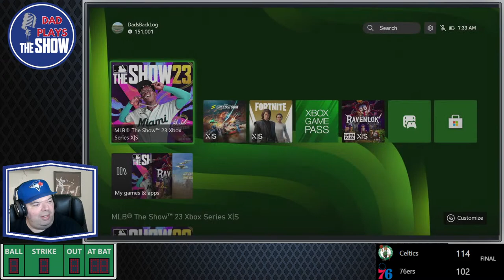The Hunt For Matt Chapman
Neil jumps into more MLB The Show 23  and the quest for April's  Player of the Month Card - Matt Chapman of the Toronto Blue Jays live on Youtube

Who is Dad?

Neil or Dad is a father  First and foremost to four kids (two on the autism spectrum), and a passionate Canadian Baseball Fan Second.

Dad might not be the most skilled at MLB The Show but he loves to talk baseball with all of you
A self-taught p.a. announcer / play-by-play announcer for a few local summer teams in his area since starting when he was still in high school in 1993.

A lifelong Blue Jays fan and overall just a fan of the most fantastic game on dirt. He welcomes baseball fans worldwide to come to hang out and watch some baseball without all the stats and analytics that bore the casual fan.

Dad's other channel when it's not time for baseball is

There you will find a lot of retro games, some star wars games, and other games that caught his eye

He's also live most early mornings at 6 am Eastern and some nights at 6 pm

Remember: Kindness starts with you, so practice it daily.